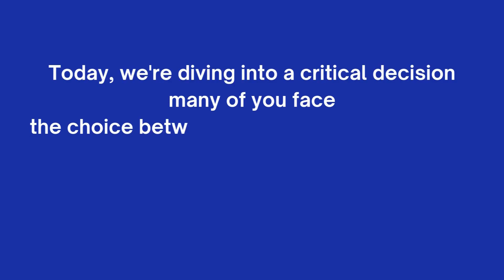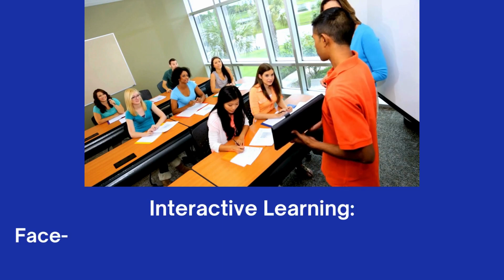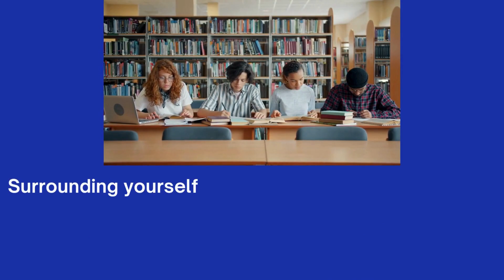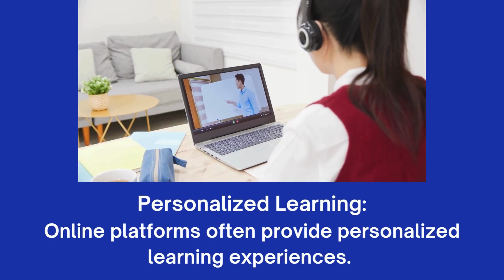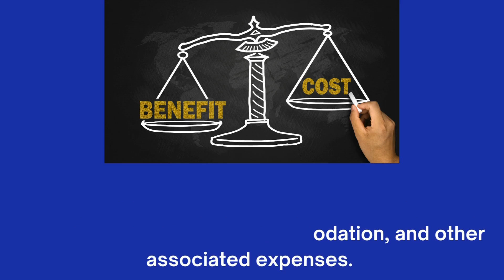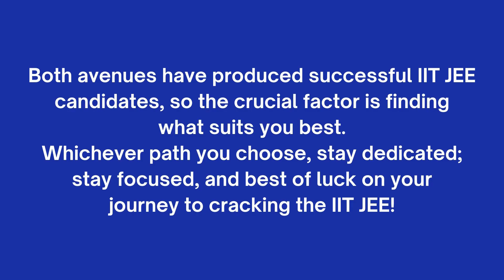JEE preparation offline Vs online coaching classes which is best online or offline coaching Classes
Enlighten JEE, where we explore the exciting world of engineering and technology.
In this video, today, we're diving into a critical decision many of you face – the choice between offline coaching classes and the online classes for your IIT JEE preparation.We break down the pros and cons of each to help you make an informed decision.
Offline coaching classes offer a structured environment with expert guidance, interactive learning, structured evaluation, and peer collaboration. On the other hand, online classes provide flexibility, access to quality education from anywhere, personalized learning experiences, technological tools, and cost-effectiveness.
Ultimately, the decision between offline and online coaching boils down to personal preference. If you thrive in a structured setting and value face-to-face interactions, offline classes may suit you. Conversely, if flexibility and personalized learning are your priorities, online classes could be the way to go. Remember, success in IIT JEE ultimately depends on finding the approach that aligns with your individual learning style, preferences, and circumstances.
Both avenues have produced successful IIT JEE candidates, so the crucial factor is finding what suits you best. Whichever path you choose, stay dedicated; stay focused, and best of luck on your journey to cracking the IIT JEE!